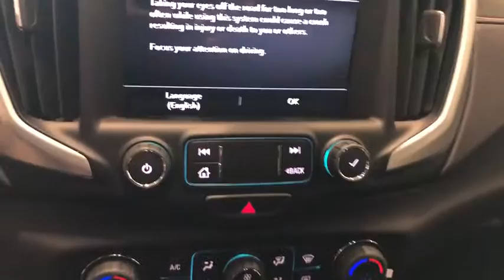2019 GMC Terrain Gurnee, Waukegan, Kenosha, Arlington Heights, Libertyville, IL G2165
Graphite Gray Metallic [LISTING TYPE] 2019 GMC Terrain available in Gurnee, Illinois at Anthony Buick. Servicing the Waukegan, Kenosha, Arlington Heights, Libertyville, IL area.

 This new 2019 GMC Terrain in Gurnee, ILLINOIS balances fuel efficiency with power. Its still ready to explore more open roads. Its a v4 Graphite Gray Metallic SUV that helps make driving safer for the whole family. Contact Anthony Buick GMC to learn more about the 2019 GMC Terrain.